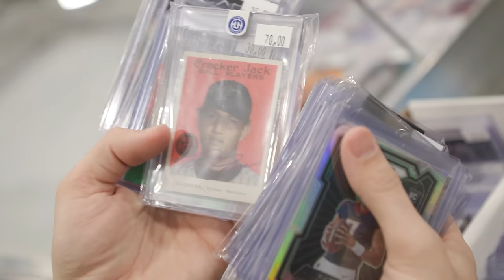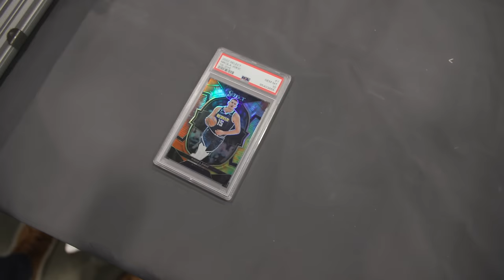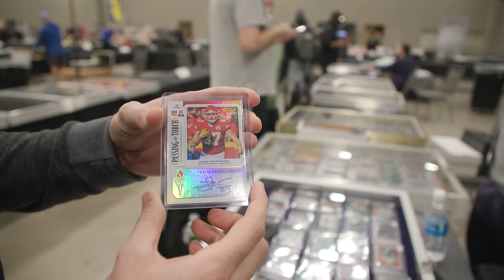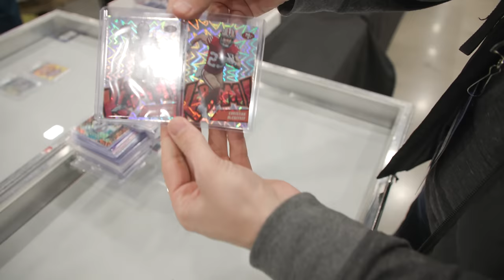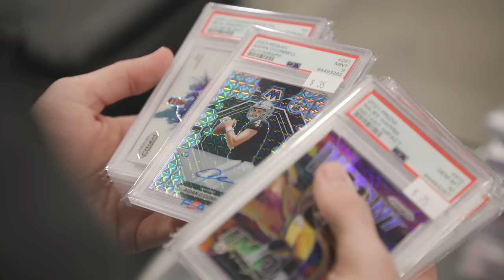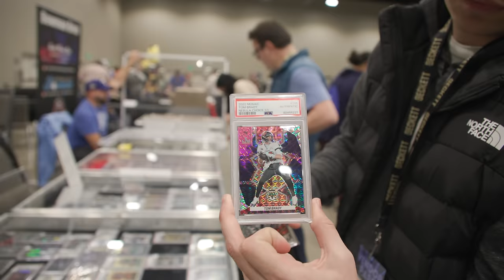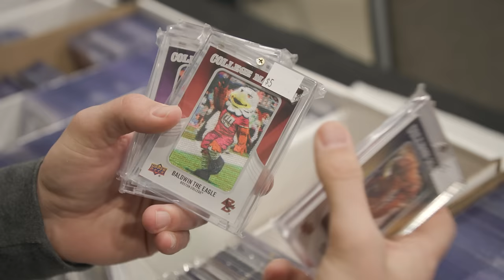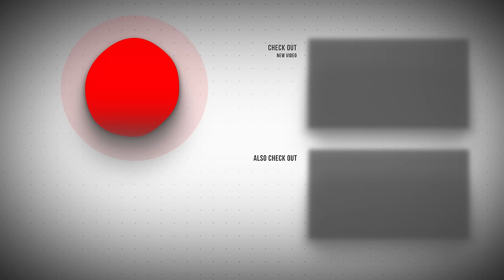Buying a TOM BRADY 1/1 At The Dallas Card Show! 😱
This past weekend we took a trip to Dallas Card Show. This time we came with the goal to buy as much as we could!  We were able to buy a huge variety of cards including a Tom Brady 1/1, multiple kabooms, and a ton more! Let us know which card is your favorite in the comments!